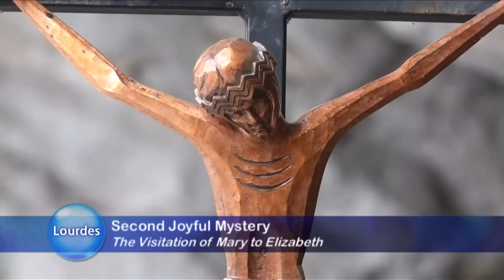HOLY ROSARY FROM LOURDES - 2023-02-20